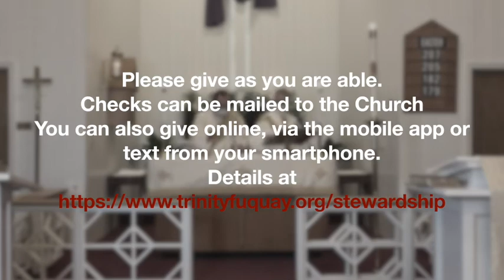The Great Easter Vigil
The Great Easter Vigil - Trinity Episcopal Church